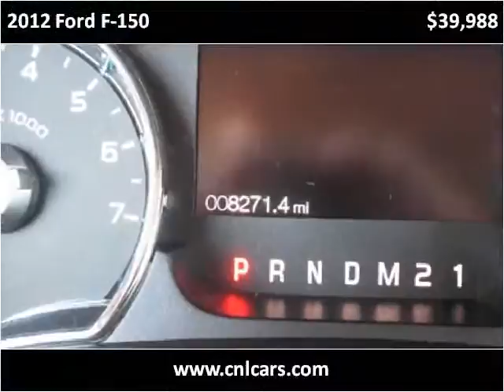2012 Ford F-150 Used Cars Louisville KY